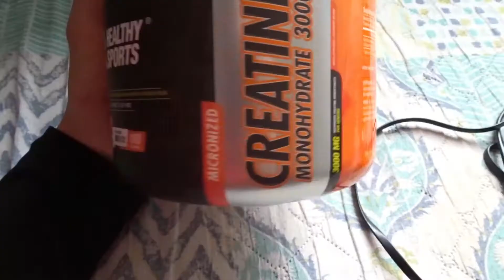DE VUELTA | ENTRENO DE PIERNAS | SQUAD 240LB FAIL!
Haciendo de vuelta videos para Yt, he notado que tengo gente nueva en este canal así que me alegra poder compartir estas progresiones con ustedes, disfruten del video y metan le duro a los pesos 💪🏻🥇!